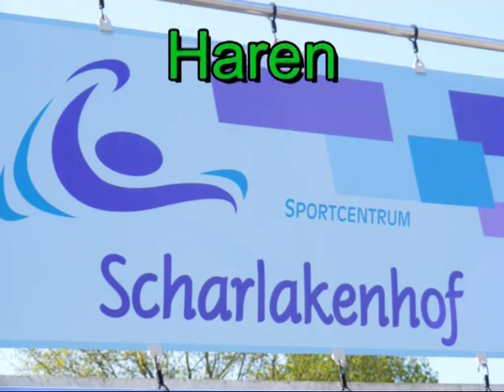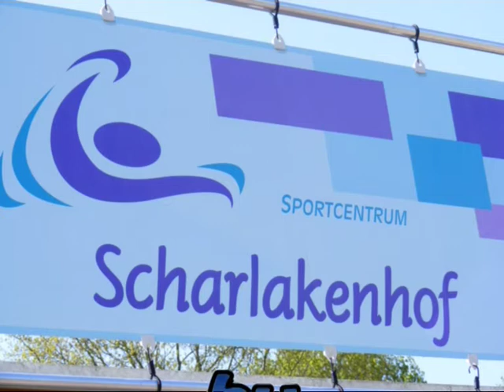kim gaat voor B diploma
Kimberly gaat afzwemmen voor zwemdiploma B te Haren